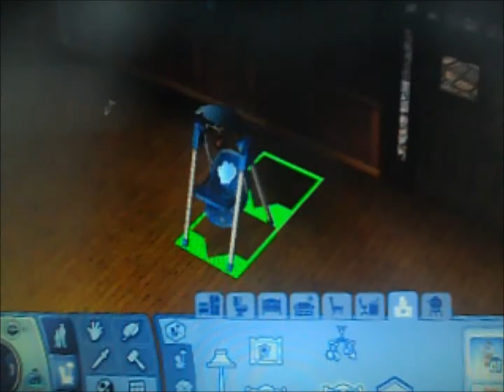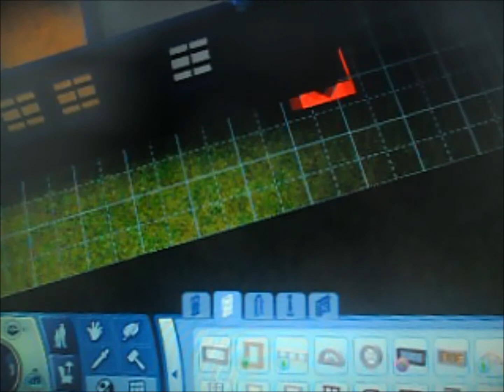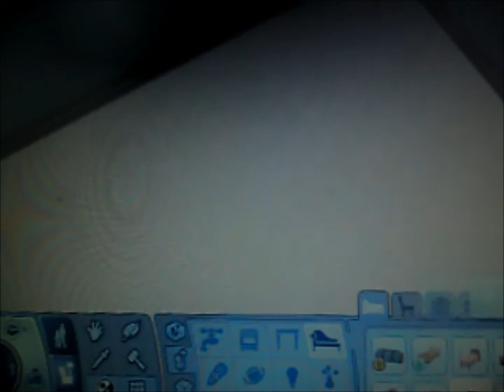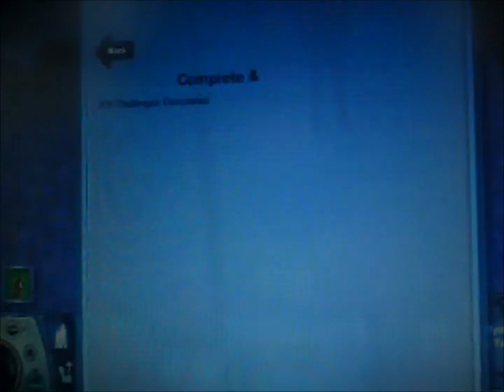TS3 Salsberry Family Update - Decorating Crystal's New Bedroom and Some Gigs.wmv